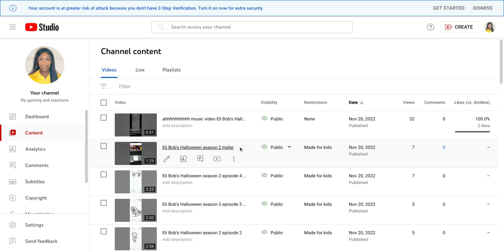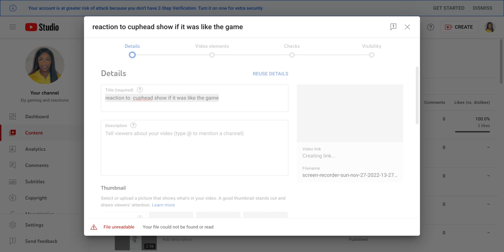reaction to cuphead show if it was like the game